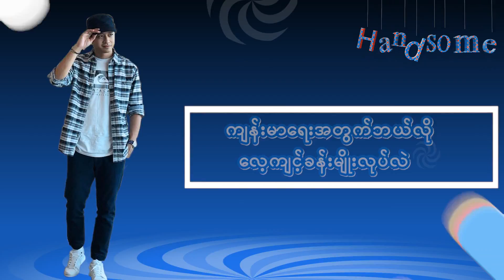Handsome Love&Trend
Handsome,Love&Trend   ေဒါင္း
Handsome
ေယာက်ာ္းေလးတစ္ေယာက္အတြက္ဆြဲေဆာင္မႈဆိုတာသေဘာထားႀကီးမႈ

Love
ေဖာက္ျပန္တယ္လို႔ေဘာင္ခတ္လိုက္လို႔သာအခ်စ္ဆိုတဲ့အရာကမမွန္ကန္ေတာ့တာ၊ ကၽြန္ေတာ္ကိုအရင္ေရြးခ်ယ္တာအဆင္မေျပလို႔ေနာက္တစ္ေယာက္ေရြးခ်ယ္တာသူမွန္ကန္တယ္
Trend
မိုးေတြရြာေစြကိုနားေထာင္ျဖစ္တယ္